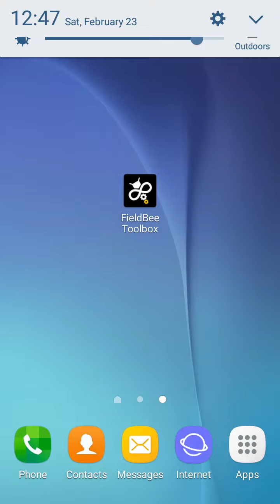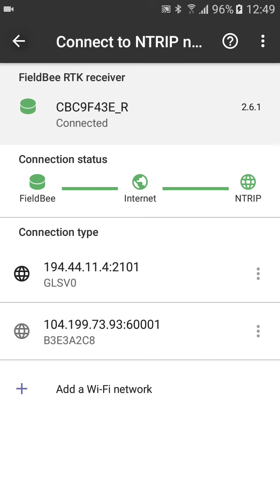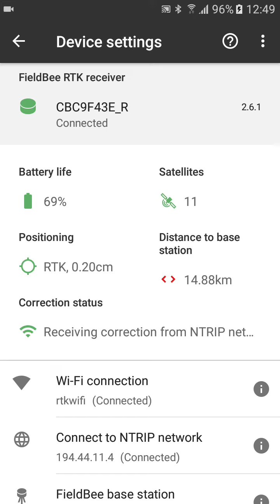Connecting FieldBee RTK receiver to NTRIP network via Wi-Fi